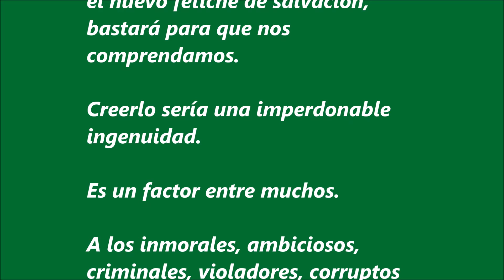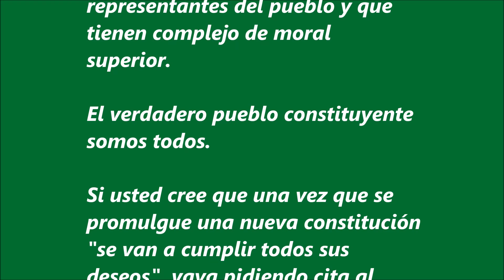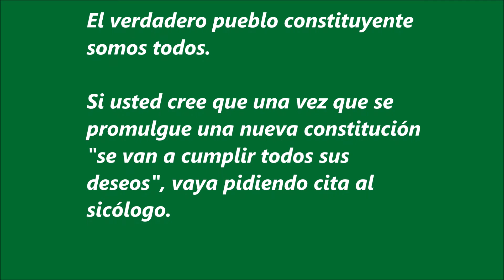573. LA NUEVA CONSTITUCIÓN COMO FETICHE DE SALVACIÓN.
LA NUEVA CONSTITUCIÓN  COMO FETICHE DE SALVACIÓN

El proceso de construcción de nuevas formas de convivencia, de transformaciones sustanciales en el campo económico, social y político, y de reconstrucción del alma nacional, es un trabajo de largo aliento.

Ni siquiera la nueva constitución, el nuevo fetiche de salvación, bastará para que nos
comprendamos.

Creerlo sería una imperdonable ingenuidad.

Es un factor entre muchos.

A los inmorales, ambiciosos, criminales, violadores, corruptos y ladrones en todo el mundo, jamás los ha detenido constitución alguna.

Qué mejor muestra que Evo Morales que no respetó su propia constitución.

Esa no es la prioridad hoy, excepto que se consideren intereses ideológicos.

Por supuesto que hay que redactar una nueva constitución, pero hacerlo ahora, como se está haciendo, será una vez más no resolver lo urgente que si se puede hacer con nuevas leyes.

Ahora cualquiera pretende dictar cátedra sobre constituciones como si se tratara de una receta de cocina.

Póngale esto, sáquele lo otro, una hora al horno y sirva.

Una constitución política es una carta fundacional que debe responder a las necesidades e intereses de la ciudadanía en su conjunto.

Tiene que ser un plato muy bien preparado que todos puedan comer.

Y la vamos a aprobar en un plebiscito todos los ciudadanos.

No sólo los que se creen representantes del pueblo y que tienen complejo de moral
superior.

El verdadero pueblo constituyente somos todos.

Si usted cree que una vez que se promulgue una nueva constitución
"se van a cumplir todos sus deseos", vaya pidiendo cita al sicólogo.